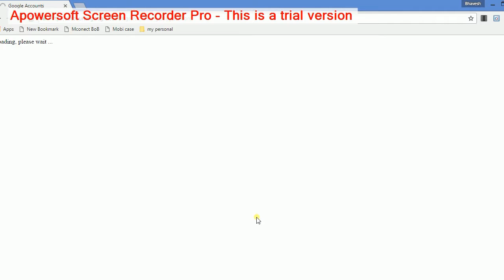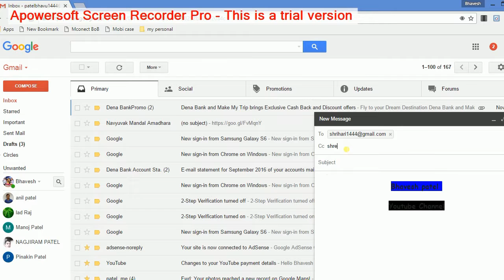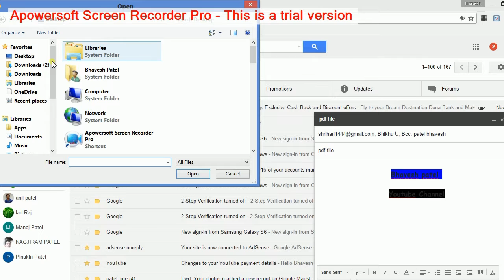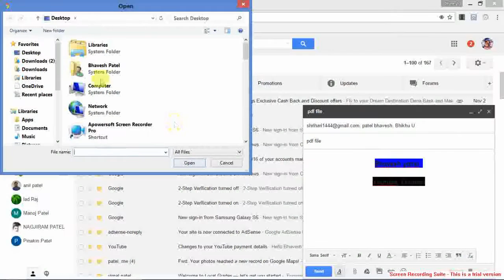How to Send Email ! Kisi Ko Email Kaise Kare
Hello dosto Aaj aap shikhne wale hai ki aap kisio apne email se email kaise karte hai.